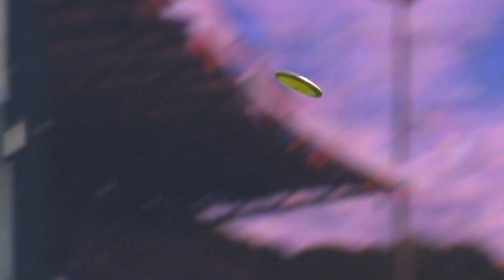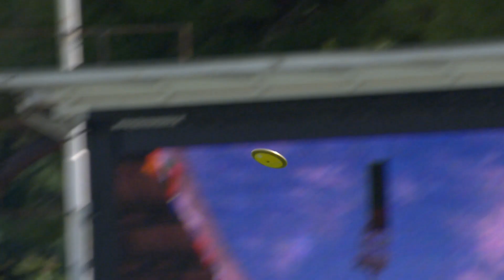Men's discus throw F42 | final | 2016 IPC Athletics European Championships Grosseto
Gold: DAVIES Aled, Great Britain
  Silver: HABSCHEID Tom, Luxembourg
  Bronze: OVCHAROV Dechko, Bulgaria

For more information on the 2016 IPC Athletics European Championships Grosseto, please

  The 2016 IPC Athletics European Championships will take place in Grosseto, Italy, between 10-16 June. More than 600 athletes from 36 countries will contest 171 medal events in Grosseto in what is the last major regional competition ahead of September’s Paralympic Games in Rio.